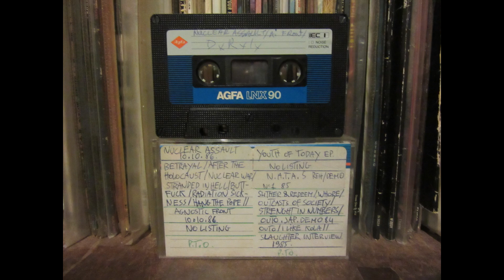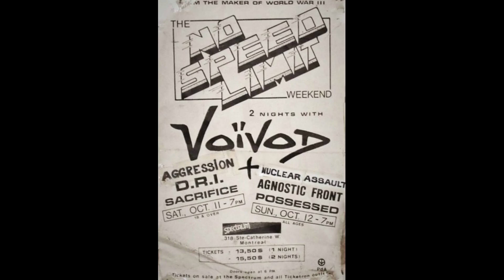Agnostic Front (US) NO SPEED LIMIT fest, Le Spectrum, Montreàl October 12th 1986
Partial set here by AGNOSTIC FRONT when they played the 2nd night of the NO SPEED LIMIT fest in Montreàl, Canada in October 1986. Audience recording of which i must have gotten the last copy of because the OG sound on the tape was atrocious & unlistenable. But with enough EQ'ing & what-not, got it sounding "ok-ish". Just 18 minutes of their set here, which is all i had on this 36 year old cassette tape. 11 tracks in total. Billy Milano of SOD/MOD does the vocals on "United & Strong" btw